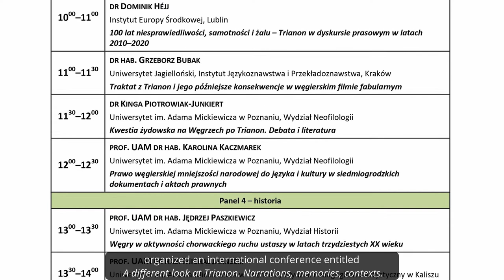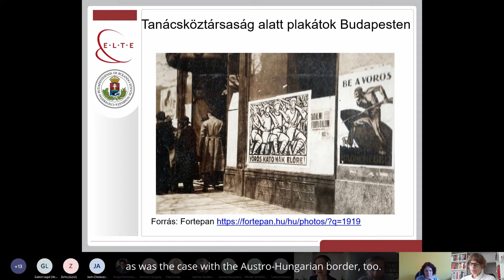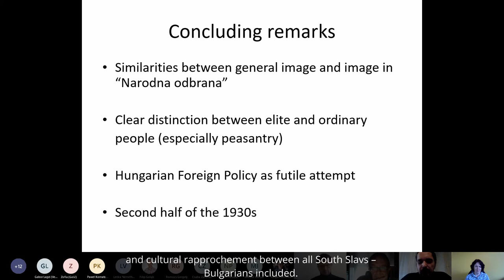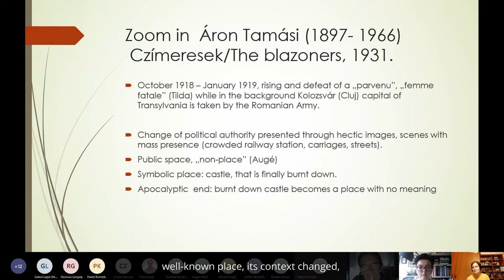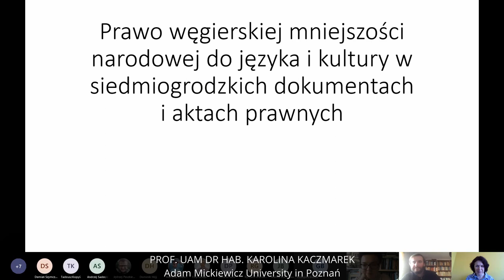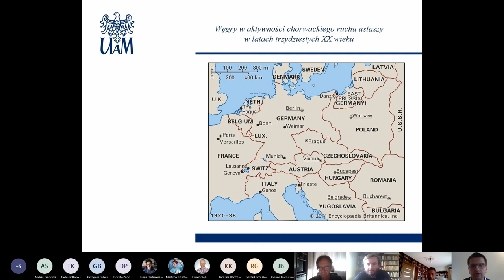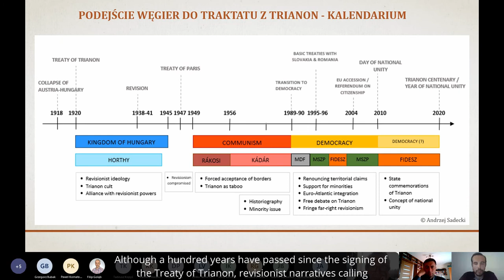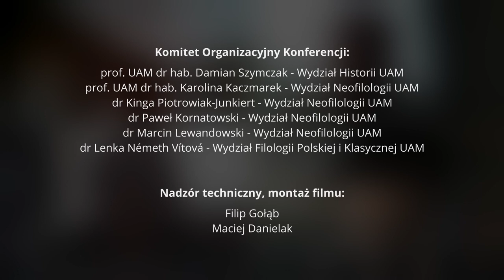Konferencja „Inne Trianon. Narracje, pamięć, konteksty”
Poznań, 8 i 9 października 2020 roku

W 2020 r. przypada 100-lecie podpisania pokoju w Trianon, który dla Królestwa Węgier ostatecznie kończył I wojnę światową. Pokój podpisany ze zwycięskimi mocarstwami stanowi jedną z najważniejszych cezur w dziejach Węgier i narodu węgierskiego, determinującego nie tylko jego późniejsze dzieje, ale również mentalność i kulturę. Co więcej, jest również przełomem w dziejach Europy Środkowej, istotnym dla Słowaków, Rumunów, Ukraińców, Chorwatów, Serbów, Austriaków, a także Polaków, jako koniec tysiącletniego sąsiedztwa z Węgrami.

Z tej okazji Wydział Historii razem z Wydziałem Neofilologii UAM organizuje międzynarodową konferencję pt. Inne Trianon. Narracje, pamięć, konteksty. Celem naukowej debaty ma być refleksja nad stosunkiem Węgrów oraz innych narodów zamieszkujących to państwo przed 1920 roku do treści traktatu i wynikających z nich konsekwencji. Debata będzie więc uwzględniać będzie nie tylko historię polityczną, ale też historię języka, sztuki oraz szeroko pojęty dyskurs związany z traktatem trianońskim.